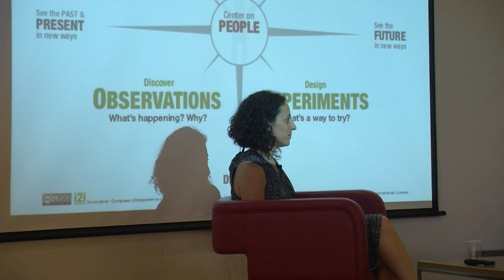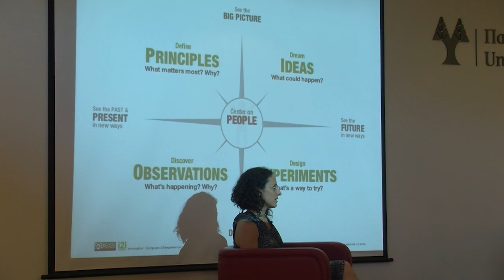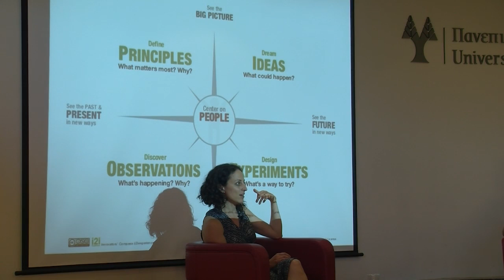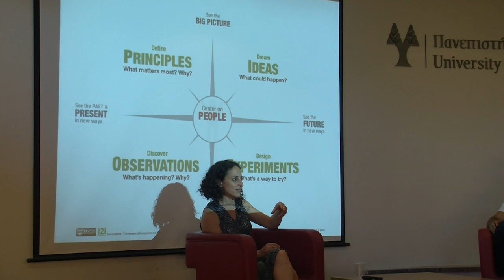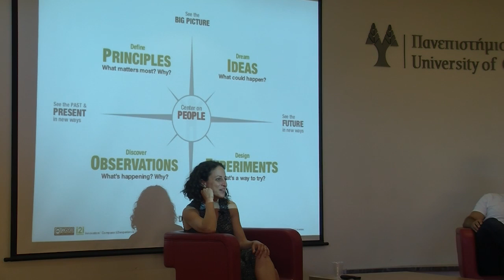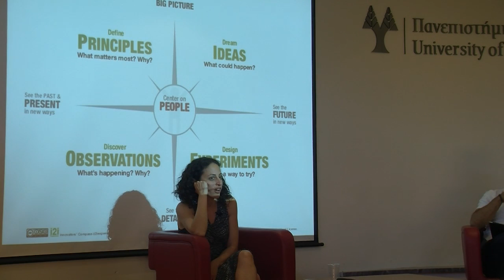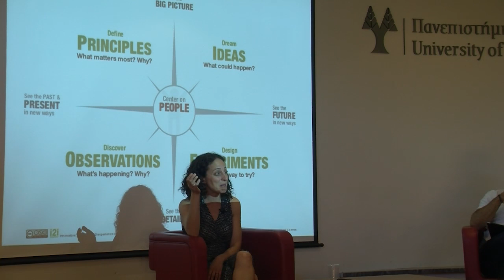Innovators' Compass - Discussion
Ela Ben-Ur and Panos Panay discuss on how the Innovators' Compass can be used by anyone.